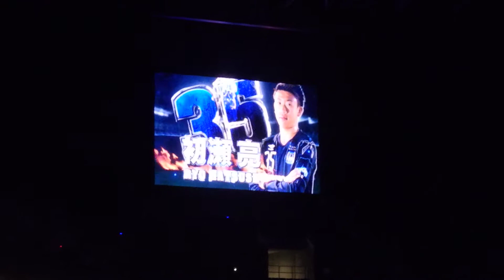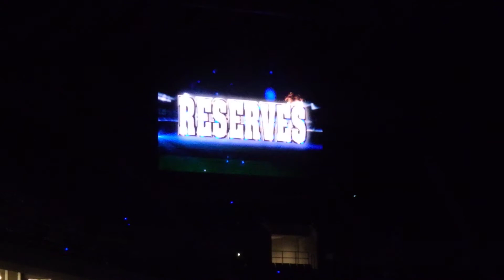ガンバ大阪選手紹介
ガンバ大阪 VS FC東京